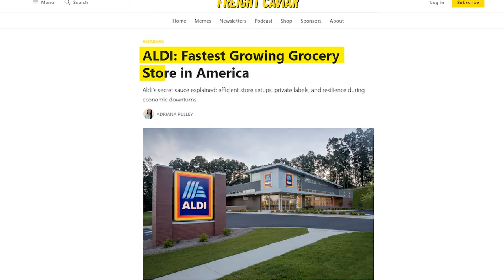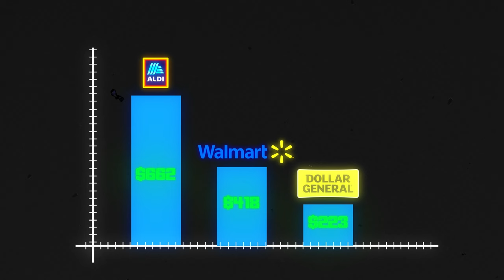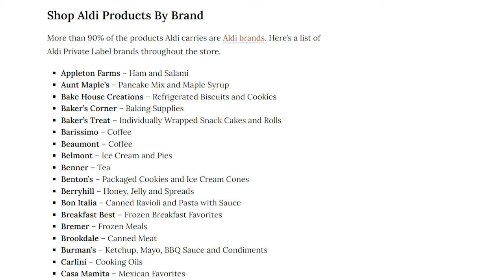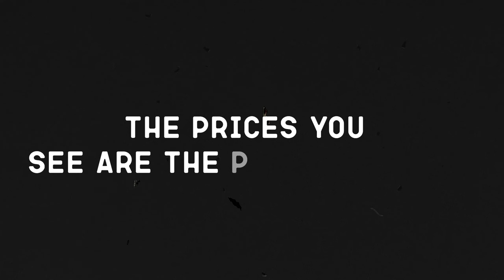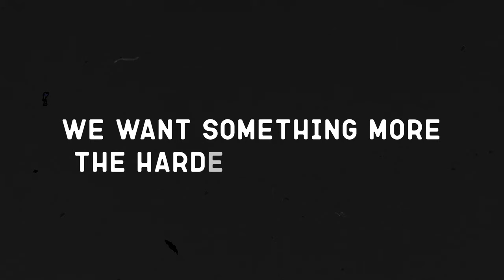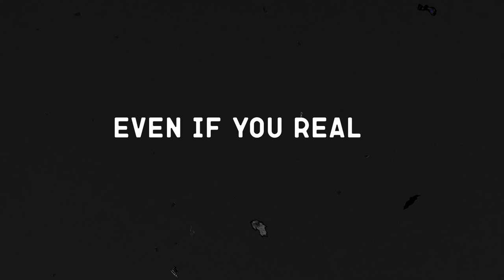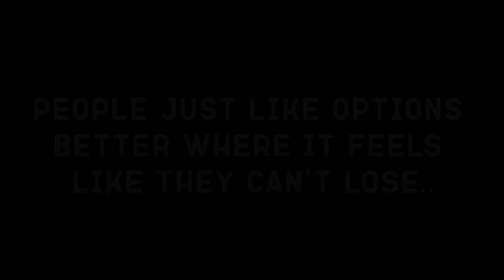The BILLION DOLLAR marketing secrets of ALDI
Need a great marketer? I can help:
✅ Have traffic but not enough sales or leads?
✅ Have a customer project you want to discuss?

My Books:
👉 Choice Hacking: How to use psychology to perfect your customer experience
👉 How to Solve Impossible Problems: Thinking tools of the world's greatest minds

The information in all of my videos should not be considered business or financial advice. These are simply my professional opinions based on my research, publicly available information and professional experience.